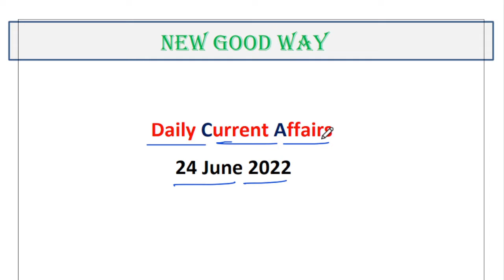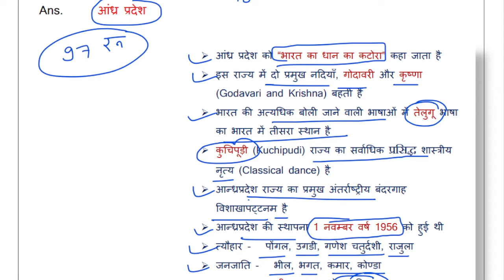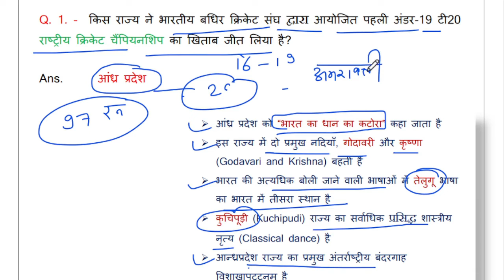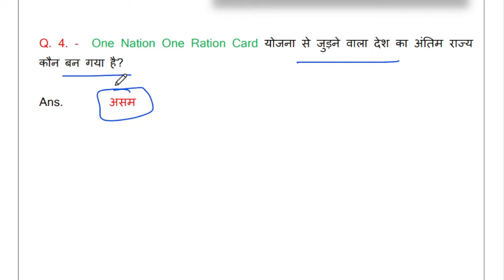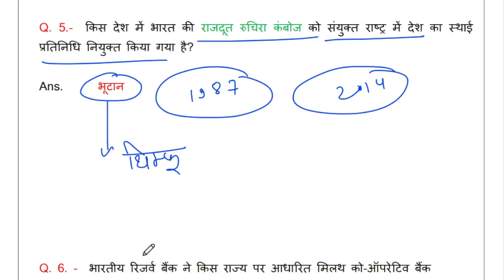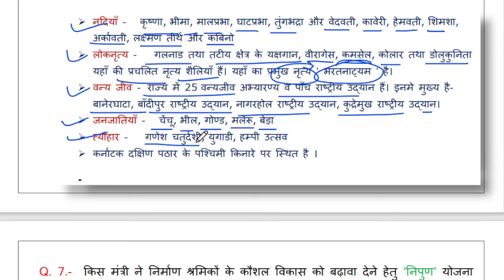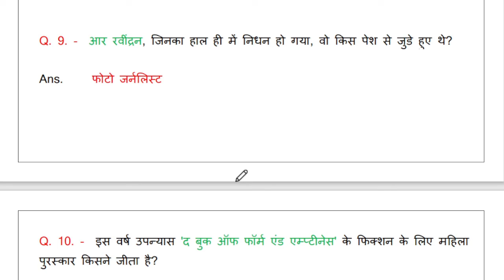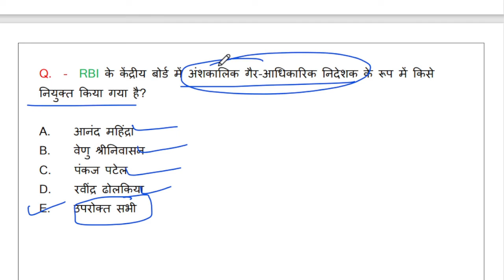24 June 2022 / Daily Current Affairs By NEW GOOD WAY / Current Affairs In Hindi / Daily Question